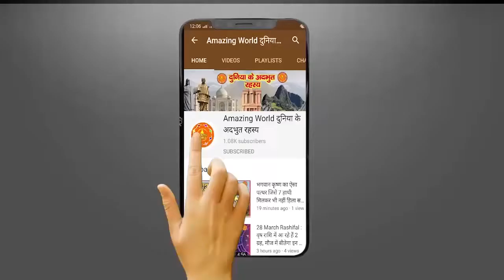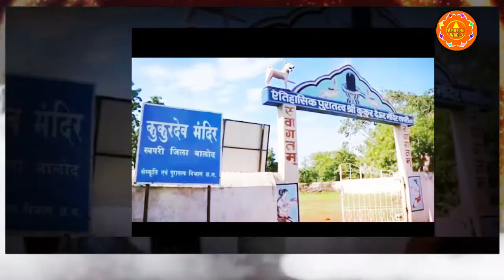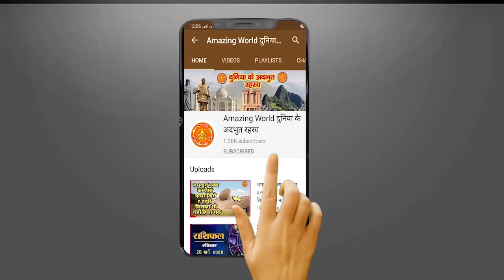भारत के इस मंदिर में देवी देवता की नहीं, बल्कि इस जानवर की पूजा होती है !Mysterious Temples In India